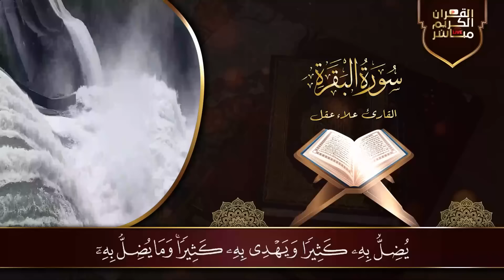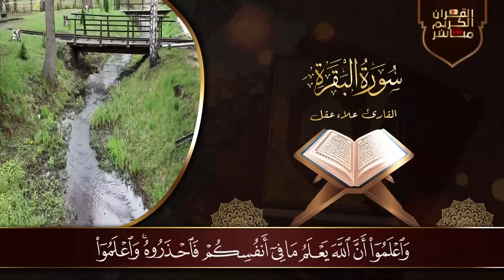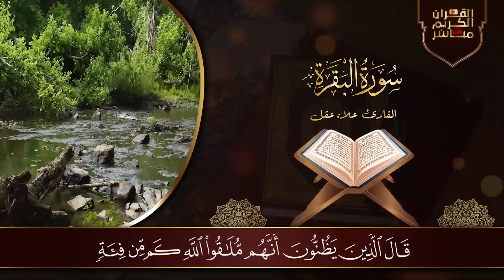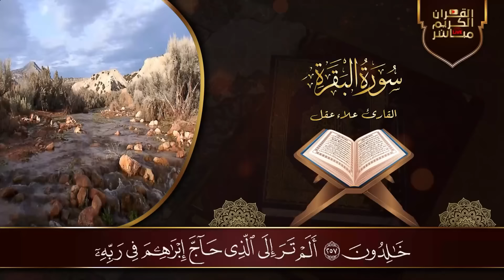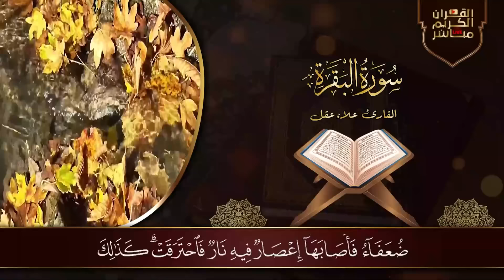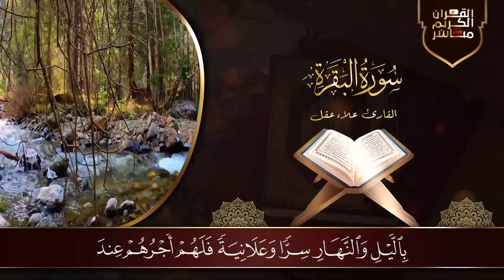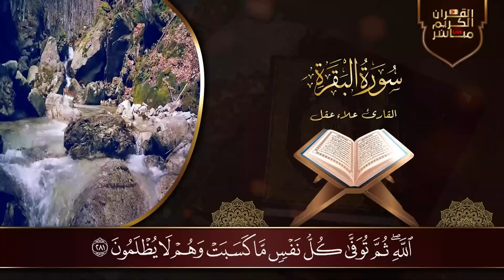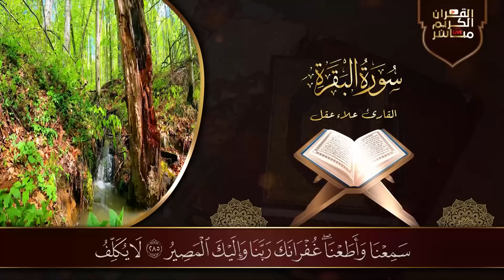سورة البقرة كاملة رقية للبيت, علاج للسحر - القارئ علاء عقل Sourate Al-Baqara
سورة البقرة كاملة رقية للبيت وعلاج للسحر تلاوة تريح القلب وتشرح الصدر - علاء عقل Sourate Al-Baqara

Baqarah Quran Recitation,
سورة البقرة,
سوره البقره,
البقرة,
sourate,
سورة بقره,
رقية المنزل,
رقية للمنزل,
رقية البيت,
رقية للبيت,
رقيه,
رقية,
الرقية,
الرقيه,
رقيه شرعيه,
رقية شرعية,
الرقيه الشرعيه,
الرقية الشرعية,
سوره البقره كامله,
تلاوة هادئة,
القران الكريم,
القارئ علاء عقل,
علاء عقل,
بصوت الشيخ,
الشيخ,
القران الكريم مباشر,
القران مباشر,
قران مباشر,
Sourate Al-Baqarah,
Surat Al-Baqarah Quran Recitation,
Quran Recitation,
Surah Al Baqarah,
Quran Roqya,
Quran Ruqyah Shariah,
Quran Ruqyah,
Quran,
sura,
sourah,
sourat,
surat,
surah,
Al-Baqarah,
quran karem,
quran karim,
Most Beautiful Recitation,
Beautiful Recitation,